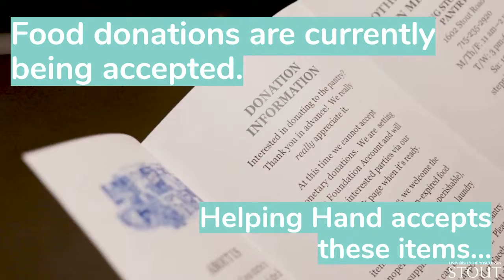UW-Stout's Helping Hand Food Pantry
UW-Stout Helping Hand Food Pantry opened on 4/9/2019 in University Services, Room 130, providing food and other items for students in need.

We aren’t your average four-year college. Our polytechnic approach to education is hands-on and career-focused. Our campus features three times as many labs as classrooms and we also have an extensive array of online offerings. Learn more about why 98% of our graduates are employed or pursuing advanced degrees within six months of graduation.